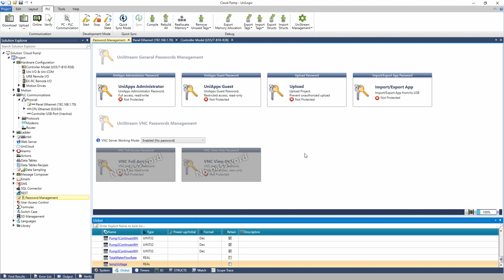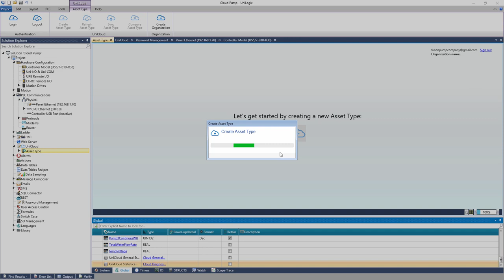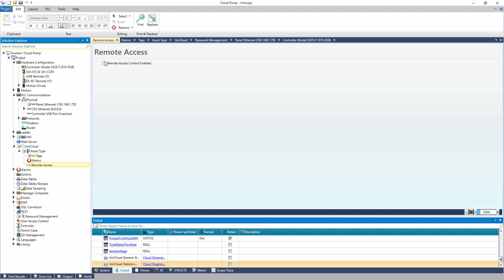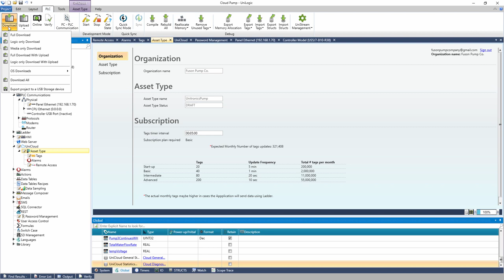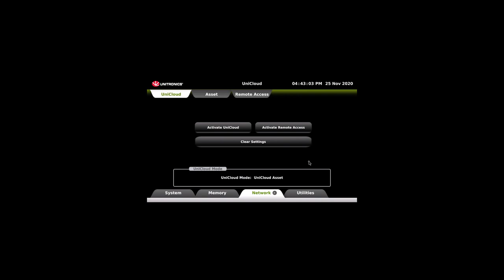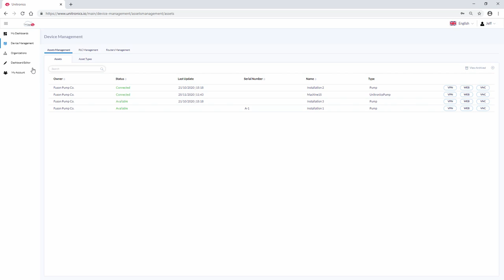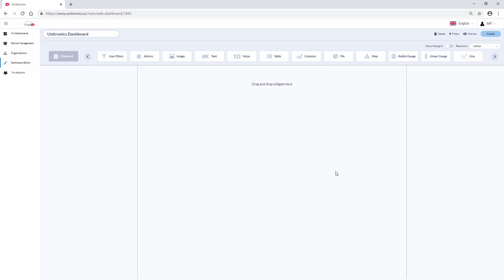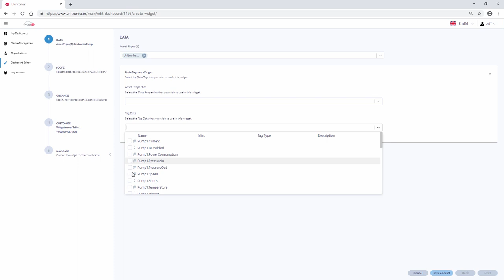Como Conectar UniStream – Cree su Panel y Salga en Vivo